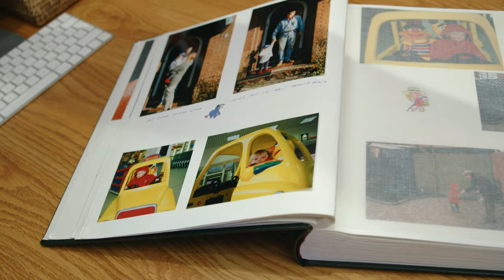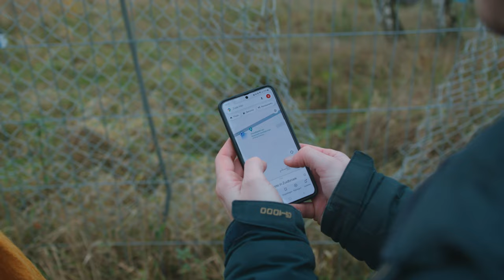#3 Fleur Nonnekes | Back to your roots | NTR | NPO Start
Fleur, 26, net afgestudeerd aan de Kunstacademie in Utrecht, keerde terug naar Groningen vanwege haar liefde voor de rust en mentaliteit van de Groningers. Ze wil met haar filmproject "Kon minder" de ware aard en schoonheid van Groningen laten zien, tegenwicht bieden aan de negatieve beeldvorming en Groningen in het zonnetje zetten. Ze woont weliswaar nog in Utrecht maar kan daar niet vinden wat ze zo mooi vindt aan haar geboorteplek.

Vind je dit leuk? Kijk ook 'De aarde beeft' op NPO Start